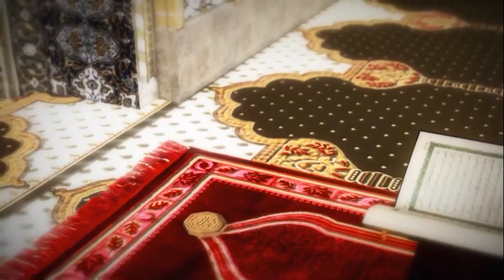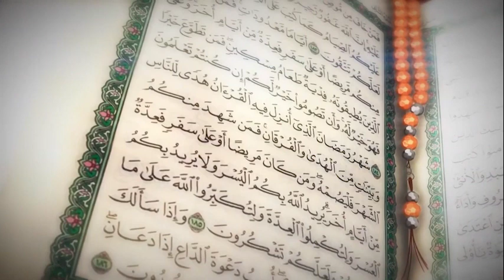Okujjukira Amazaalibwa Ga Nabbi Muhammad SAW - DR. ZIYADI Lubanga Part 2